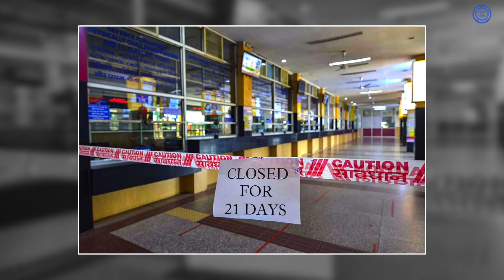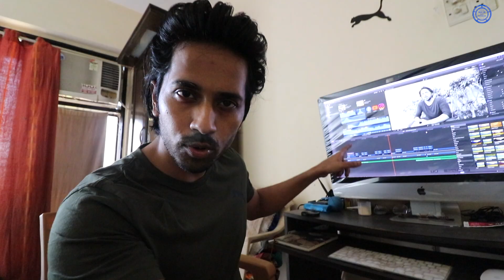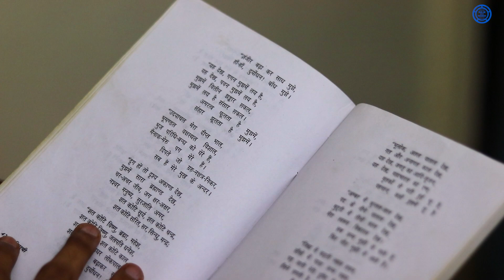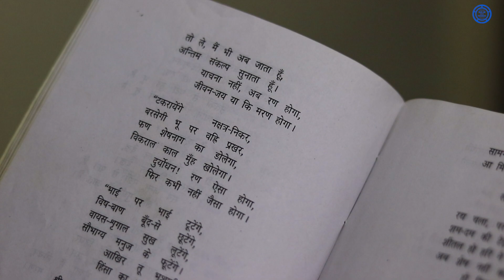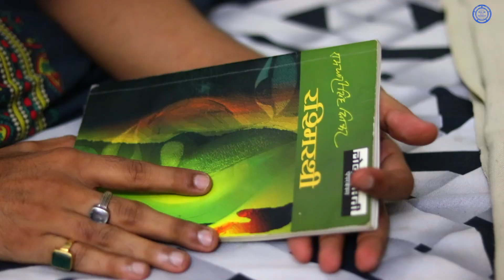Power Of Unity // A HOPE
Vlog # 36
LOCKDOWN (DAY -12)

“POWER OF UNITY “

In This vlog i am sharing my daily routine during LOCKDOWN Days in India ,
hope you guys are also Stay at home & safe and spending good time with your Family, i wish Everything goes well as Before, let’s hope for the best

Cab Driver Details - SANJEEB , Ph No- 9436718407

My Equipments & Camera Gears :

▶DSLR Camera:
Canon 80D

▶Action Camera:
GoPro Hero 5

▶Lens:
Canon 18-135 mm
Canon 10-18 mm
Canon 50mm 1.8

▶Mic:
Rode Video Micro
Boya By-M1

▶Phone:
iPhone 8plus

▶Gimbal
FeiyuTech G5 (for gopro)

▶ Tripod:
Joby Gorillapod 3K Kit
Yunteng VTC-690

▶Camera Bag
Lowepro Fastpack BP 250 AW II